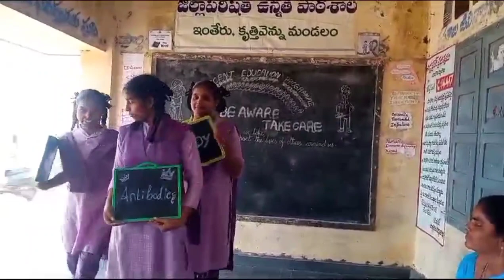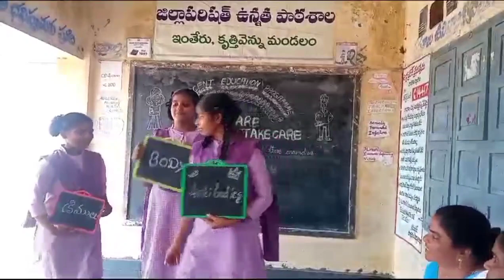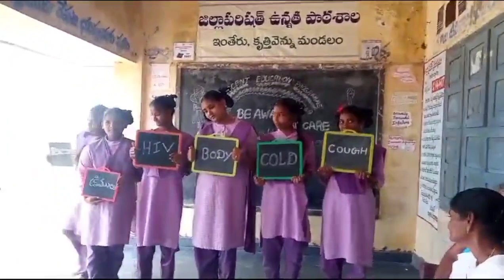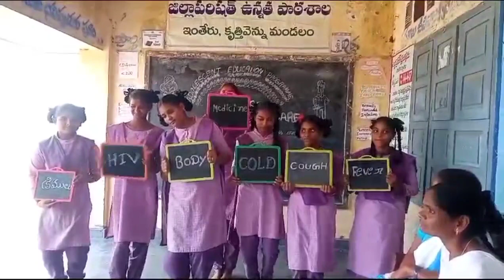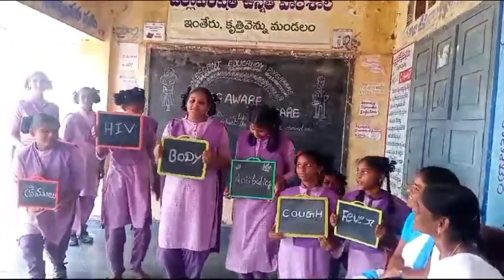AEP # Awareness on Human Immuno deficiency Virus # ZPHS, Interu, Krishna, A.P.